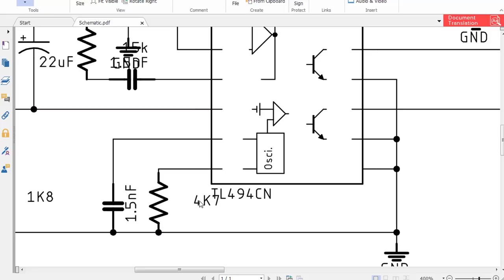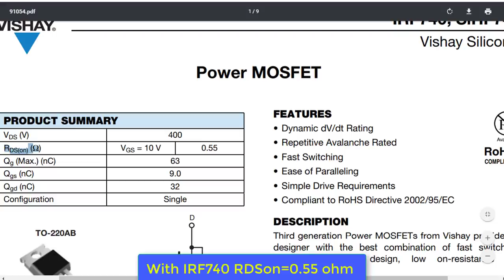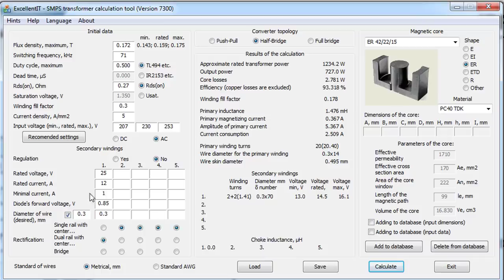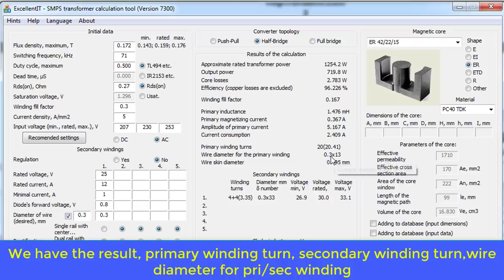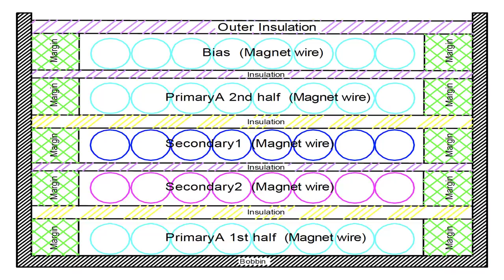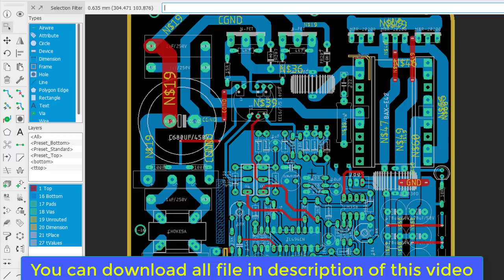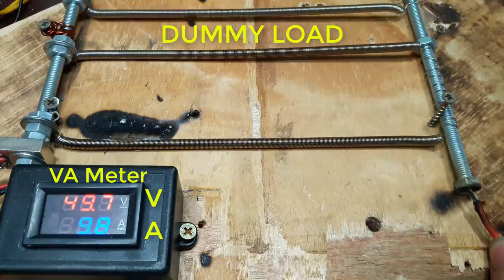Ferrite Transformer Turns Calculation and Rewind Transformer | 500W SMPS Short Circuit Protect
Hi friends. Today i will share to you a software for you can easy calculator turn of ferrite transformer with any core EE35,EE28,EE42,EE55. It's very easy for using and understand. Watch video to the end for know how to use it. In video, i calculator number turn of EE42 ferrite transformer for 500W SMPS using TL494 with overcurrent and output voltage can adjust.
I hope you like my project, you can donate me some money for i can buy electronics component to make new video with high quality.